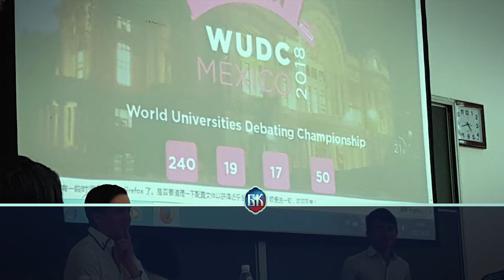MINUT VISE OD VESTI 04 01